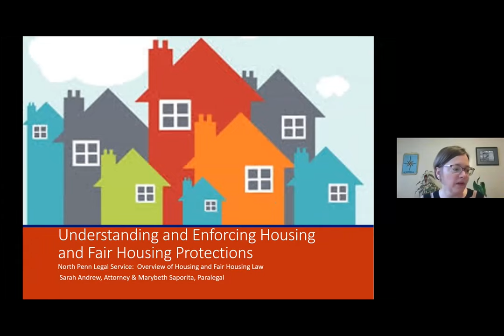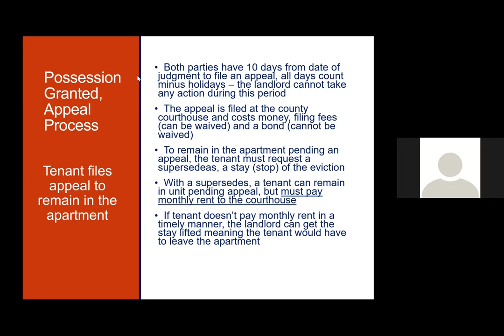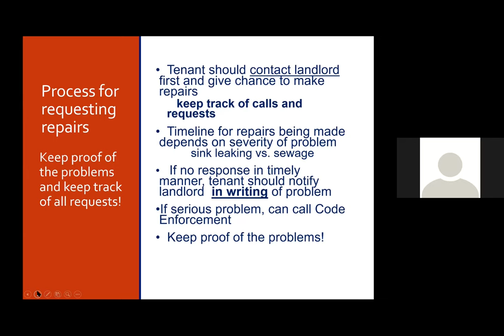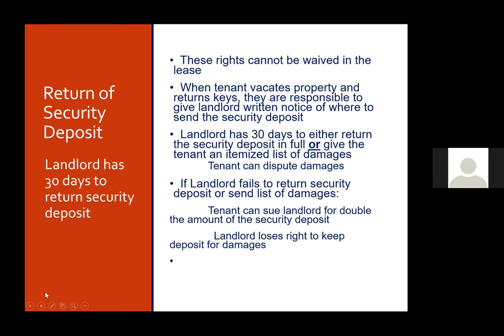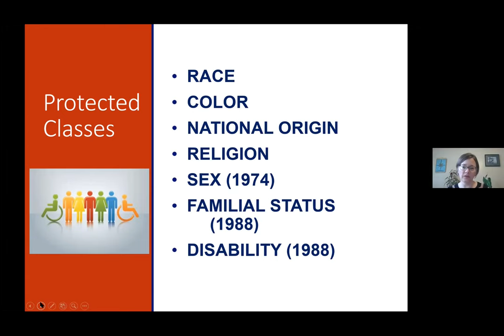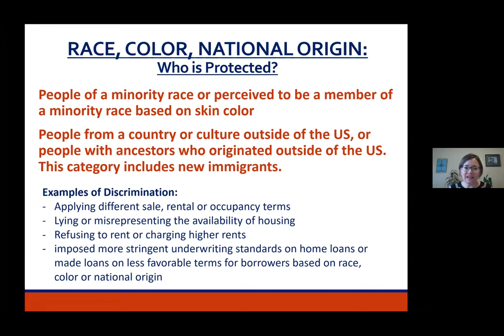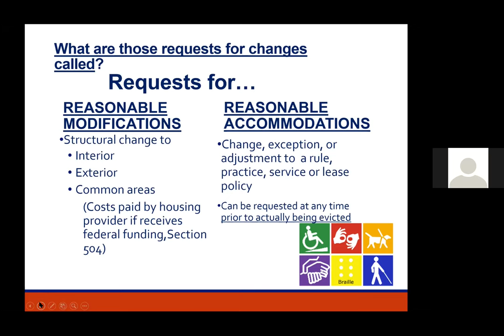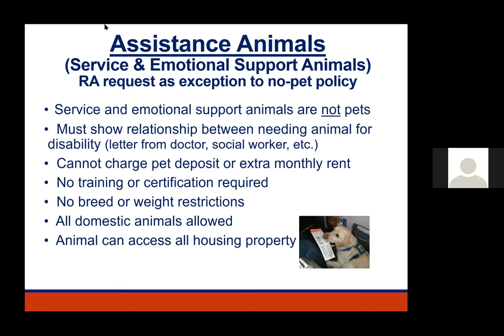Review of PA Landlord Tenant and Fair Housing Law 4 16 21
NPLS Attorney Sarah Andrew and Paralegal Mary Beth Saporita reviewed landlord-tenant law, including COVID-related updates, and provide da general overview of Fair Housing law and policy in Pennsylvania. Tenants’ rights included are the leasing and eviction process from start to finish, how to properly ask for needed repairs in a rental unit, and how to get a security deposit returned after vacating a rental unit. Fair Housing issues included are a review of the protected classes in federal, state and local law, types of discrimination, and fair housing enforcement procedures

Presenters:

Sarah M. Andrew, Esq., is Associate Managing Attorney of the North Penn Legal Services Lehigh Valley office. Her career has focused on public interest law in the areas of public benefits, housing, and issues primarily affecting older adults. She received a Bachelor of Arts degree in English from Millersville University, and earned her Juris Doctor from DePaul University College of Law in Chicago, Illinois. She is a Certified Elder Law Attorney and Vice Chair of the Pennsylvania Bar Association Elder Law Section.

Mary Beth Saporita is a Paralegal in the North Penn Legal Services Lehigh Valley office. She has dedicated her legal services career to tenants’ rights and Social Security disability cases. For the past several years she has provided support and training in fair housing rights to the community through frequent outreach events, and often assists clients with disabilities who experience housing discrimination.